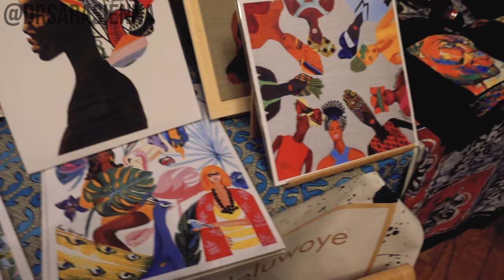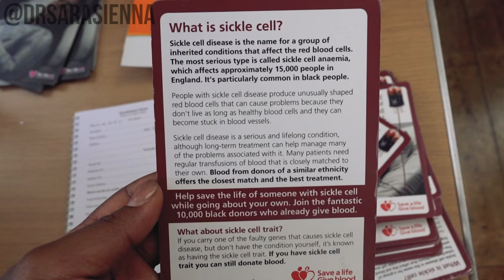BLACK GIRL FEST 2018 ! VLOG Sartember Day23